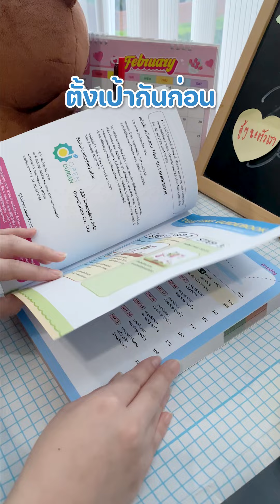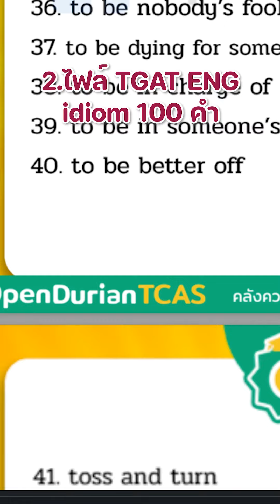DEK66 อีก 10 เดือน🗓 สอบ TGAT 📘 หนังสือ TGAT ENG มาแล้ว❗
DEK66 หรือ น้อง ม.5 และ ม.4 ⏰
ได้ของแถม 5 อย่าง ในราคา 499.- 💸
ราคาปกติ 699.-

ดูแลอย่างดีจนวันสอบติด สอบถามข้อที่สงสัยได้24 ชม.
💬หรือ ทักแชทปรึกษา สอบถามก่อนได้น้าาา